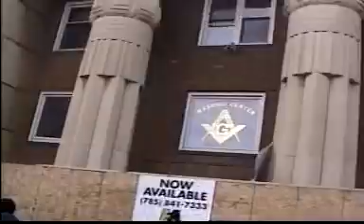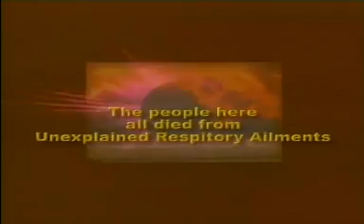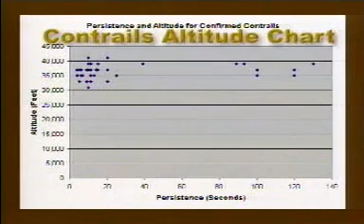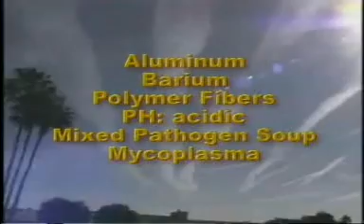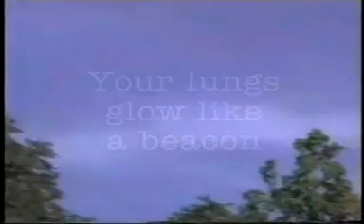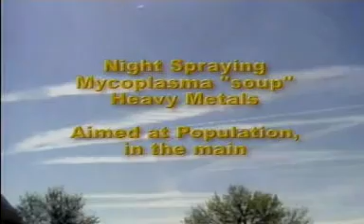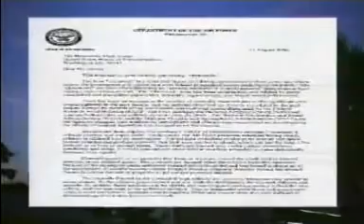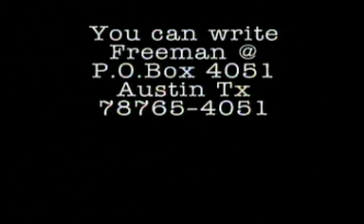Chemtrails The Freeman Perspective